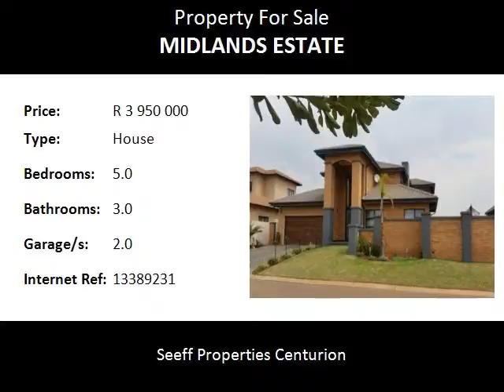5.0 Bedroom House For Sale in Midlands Estate, Centurion, South Africa for ZAR R 3 950 000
Bedrooms: 5.0
Bathrooms: 3.0
Garages: 2.0
Price: R 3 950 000

Property Description:

Stylish living in Midlands Estate!  Offering 5 bedrooms, 3 bathrooms, double garages and double carport. 4 Reception rooms and study. Enclosed patio with aluminium stack doors leading to a landscaped garden. Staff accommodation.